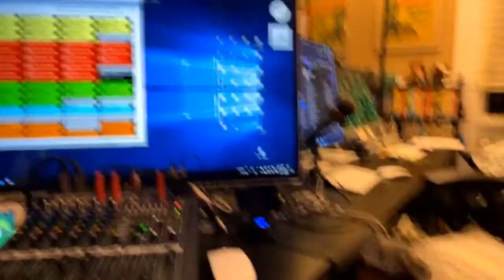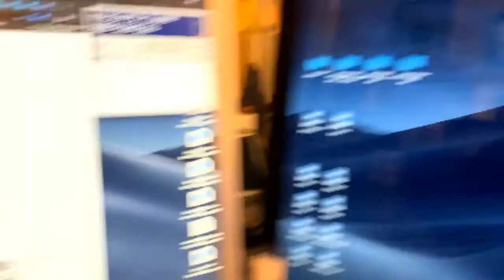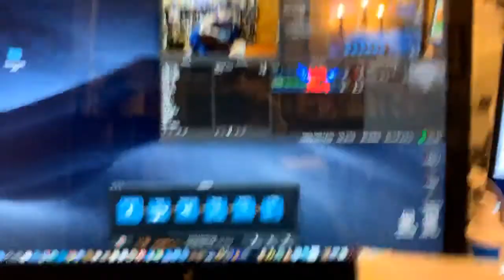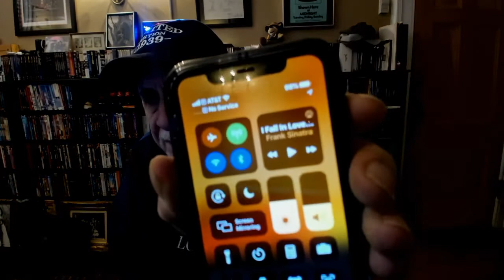Alex Bennett’s Ramble 12-20-19 (from YouTube)